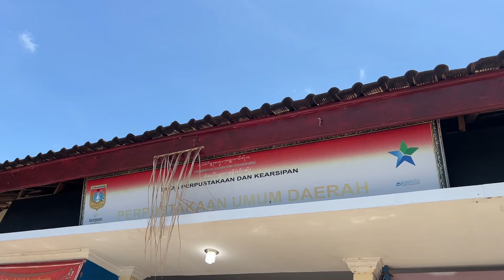SMP NEGERI 2 AMLAPURA : JUARA 1 LOMBA VLOG "Mengobarkan Semangat Literasi" Tahun 2024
Juara 1 Lomba Vlog MGMP Bahasa Indonesia Kabupaten Karangasem dalam rangka menyambut Bulan Bahasa 28 Oktober 2024.
Tim Vlog Githa Gargitha Spendapura dengan Tema Mengobarkan Semangat Literasi: Bahasa Indonesia Bangkit melalui Aktif Literasi di Perpustakaan Daerah Karangasem.

Peserta lomba :
Ni Nyoman Dewi Mandari Kelas 9.9
Ni Komang Ratih Kumara Dewi kelas 8.7
Desak Agung Laksmi  kelas 9.3